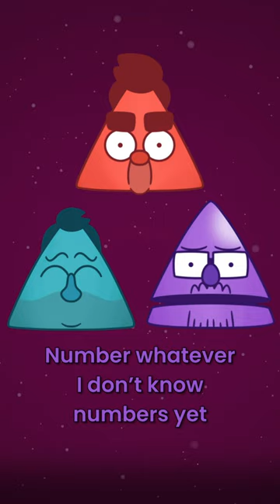Caveman vloggers | Triforce! Mailbag Special #15 Preview